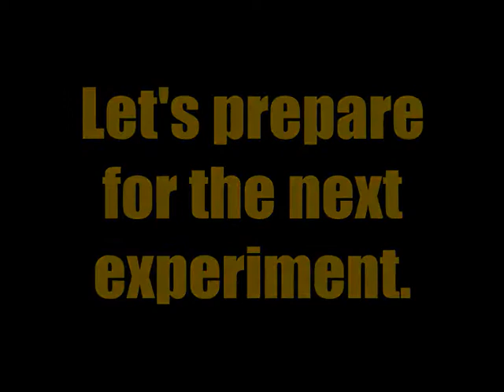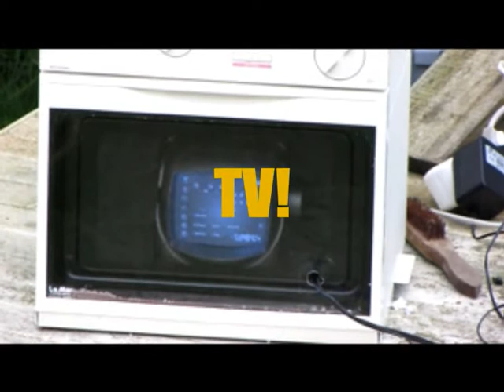More Microwave Experiments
Funky Fry Stunt Team microwaves some more stuff. What will it be this time?